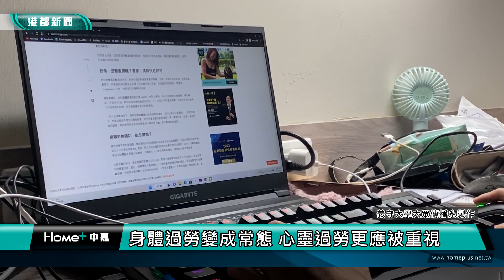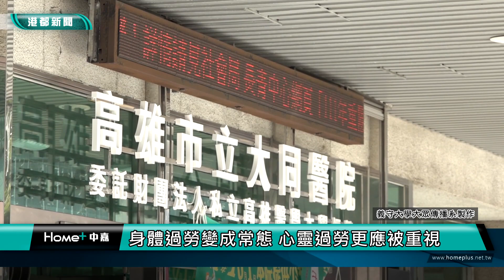義守大學媒體識讀 | 身體過勞變成常態 心靈過勞更應被重視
不只是身體會過勞，其實心靈也一樣會過勞。許多上班族平日因為工作繁重，為了加班、兼差而心力交瘁，身體因為超時工作無法負荷感到疲累，但是影響的並不只是身體，心理健康也容易出問題，造成「心靈過勞」，民眾可千萬不要輕忽。